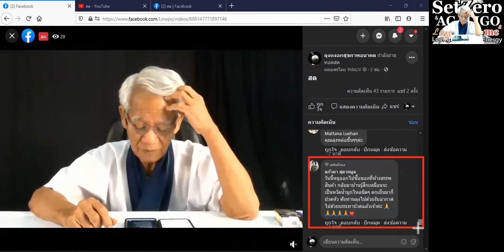คิดให้ได้/ New knowledge in 21st century I LMElaw I 22ธค63 I 24Hrs